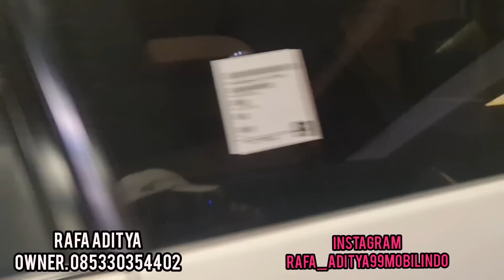UPDATE STOK MOBIL BEKAS DI SHOWRUM RAFA ADITYA 99 MOBILINDO HARGA BAJONGAN HARGA BAKULAN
RAFA ADITYA 99 MOBILINDO MOBIL BEKAS HARGA PEDAGANG SIAP ANTAR SELURUH INDONESIA

supaya chenel ini lebih berkembang dan lebih maju terimakasih

yang minat mobil bekas harga bakulan bajongan monggo merapat atau langsung call dan wa
info :

tlp /wa RAFA ADITYA OWNER

MARKETING

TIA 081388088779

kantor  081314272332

P.TAKIM     081282